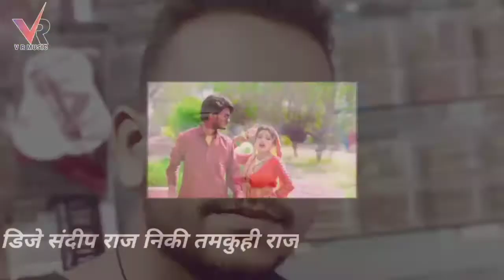piya mora jahu na kalktiya uaha sawti rahele bhojpuri song super hit 2021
dj sandeep Raj nikki